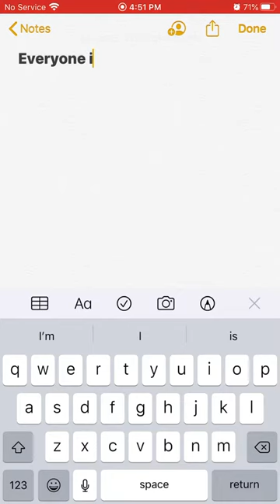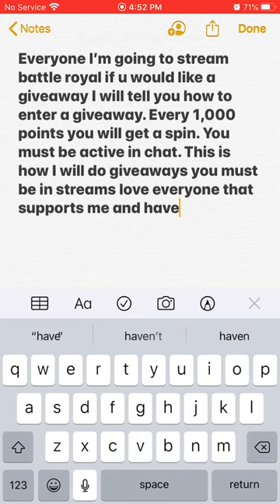This is how giveaway streams will be